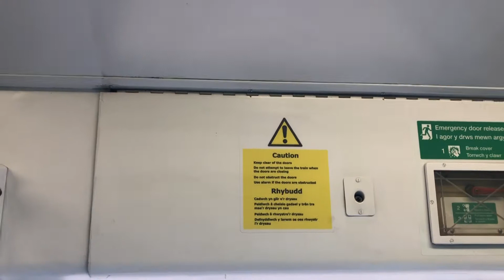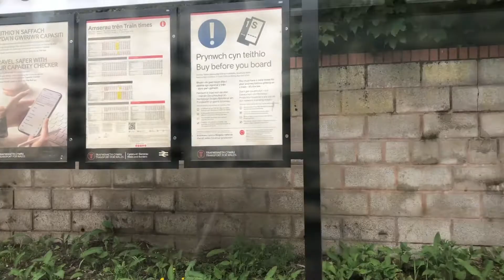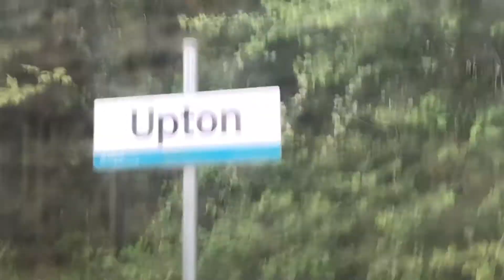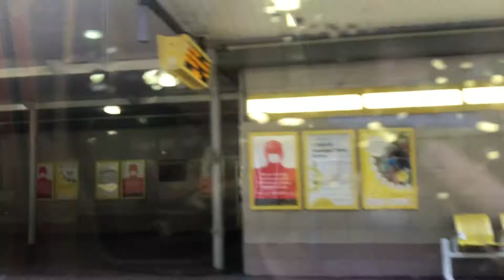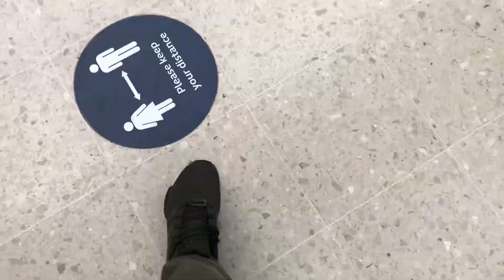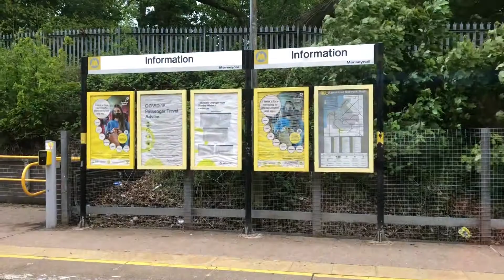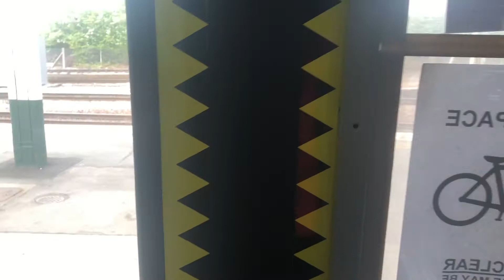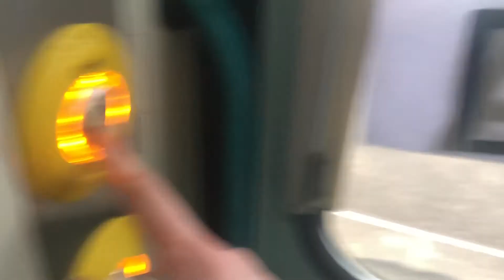**Northern Belle** Wrexham to Liverpool day out! (600 subscriber special)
Wrexham General to Bidston old Livery 150 250 TFW

Bidston to Lime Street masked 508 131 ME

Trains at Lime Street, City and Northern Belle

Lime Street to Chester masked 508 143

Lime Street to Wrexham General 158 823 with 150 217